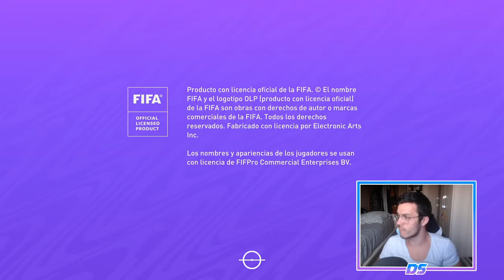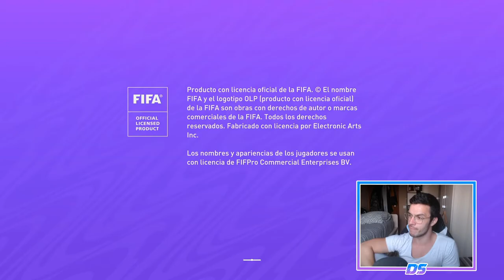FIFA 21 SUPERLIGA SPECTRAL | CORK CITY | IMPOSIBLE JUGAR #32